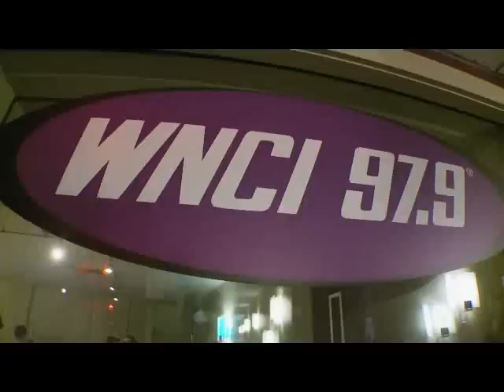Homeless Man with the Golden Pipes. (classic)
Ohio's homeless DJ with golden voice was discovered by a newspaper reporter in Columbus.